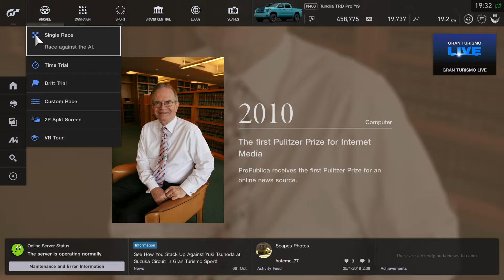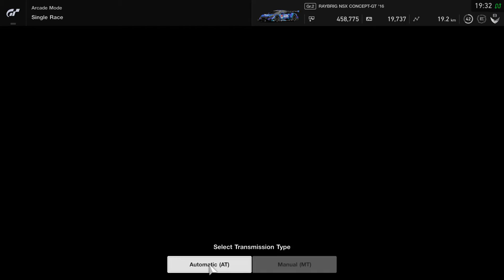Gran Turismo™SPORT PS4 Pro Superb Honda NSX Raybrig